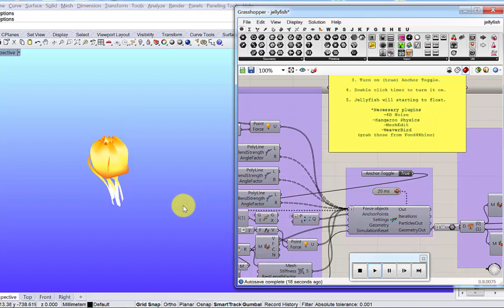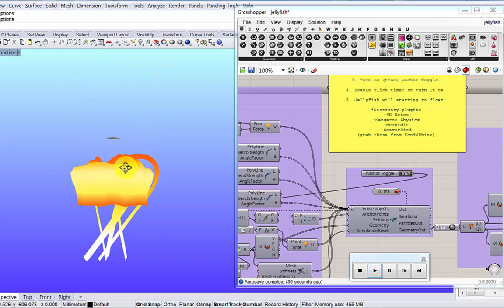Swimming jellyfish simulation using Rhino / Grasshopper / Kangaroo Physics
I've made a simulation for swimming jellyfish using kangaroo physics component for grasshopper just for fun.